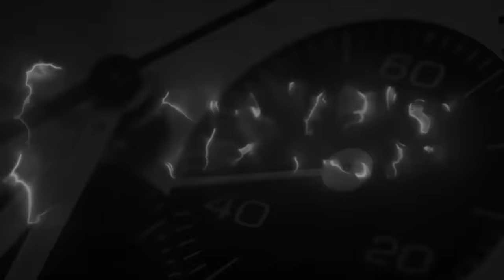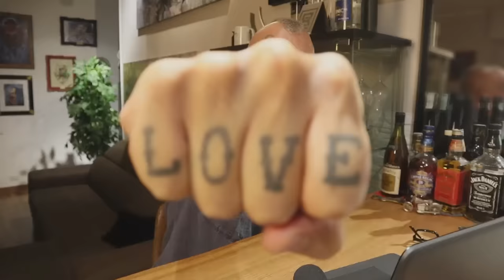Audemars Piguet, Rolex, Vacheron & Patek Philippe: anche oggi ciao poveri ...